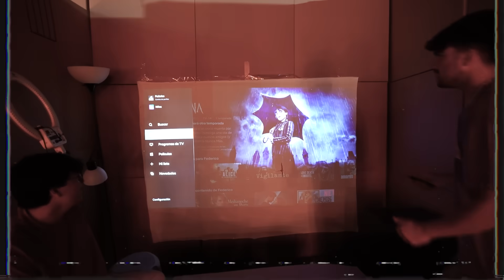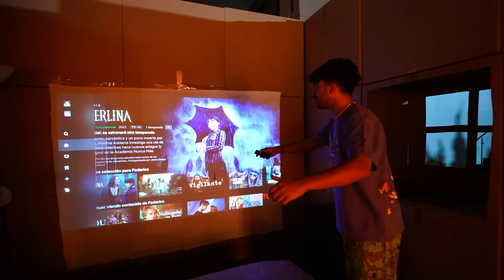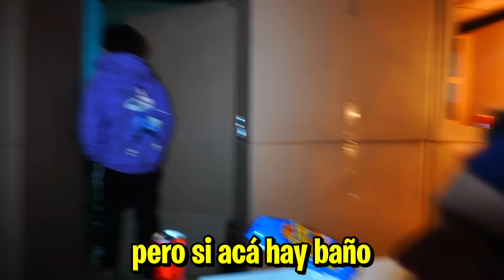DORMIMOS UNA NOCHE EN LA MANSION DE CARTON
hola amigos! en este video hicimos una pijamada en la mansion de carton!

Fede :)